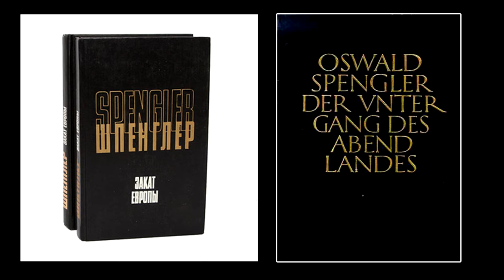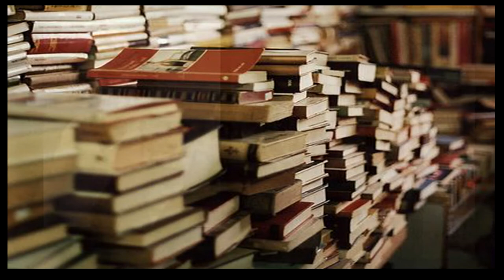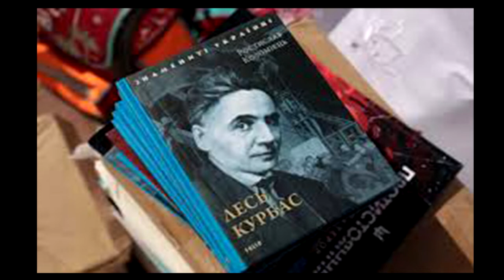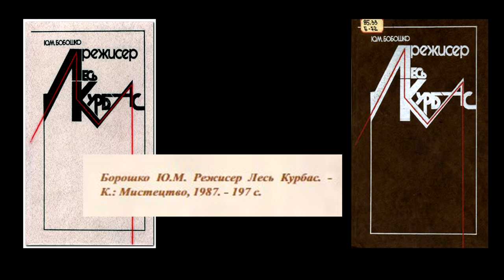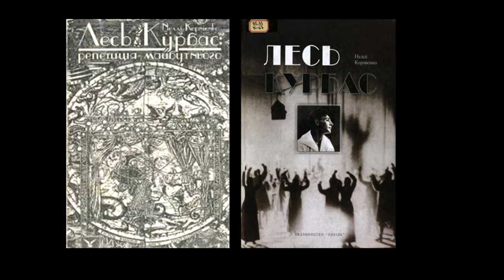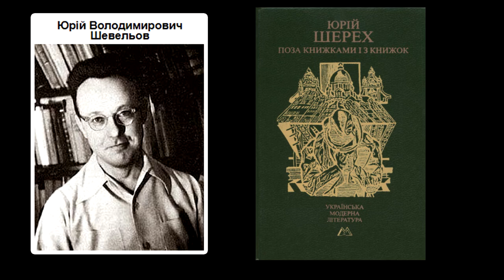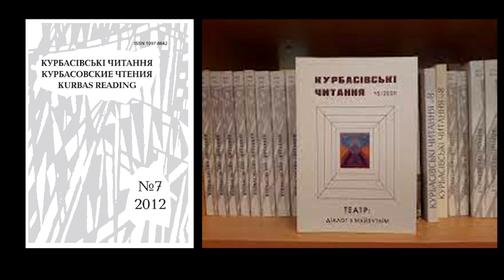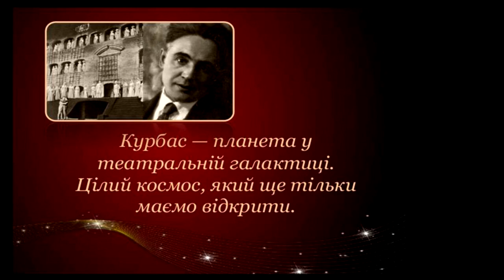Літературний огляд про Леся Курбаса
Огляд книжок, що досліджують творчість та особистість легендарного українського режисера Леся Курбаса. Та матеріал вийшов не просто як бібліографічний опис матеріалів з бібліотечної полички, а як справжня розмова про світ книги і те, як Лесь Степанович Курбас ставився до книги, слова і як сьогодні вшановують його пам’ять через такі джерела. Огляд створено в рамках проекту музично-театральної бібліотеки "Різнобарвна Україна" і проведено 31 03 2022